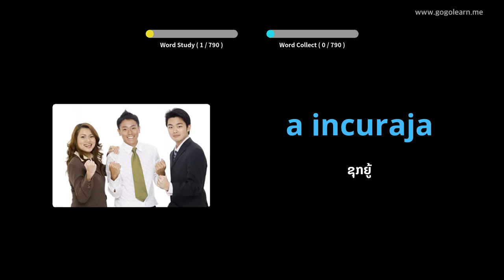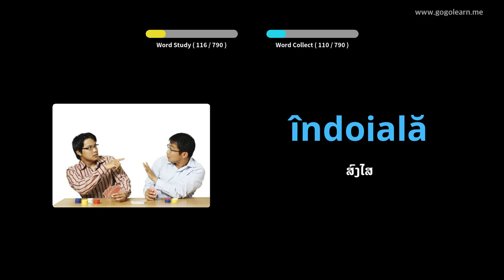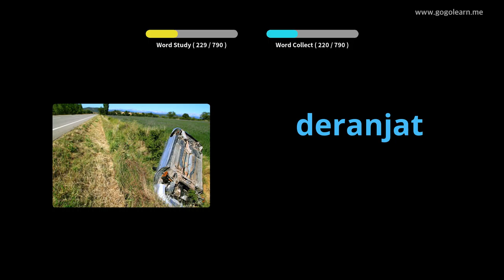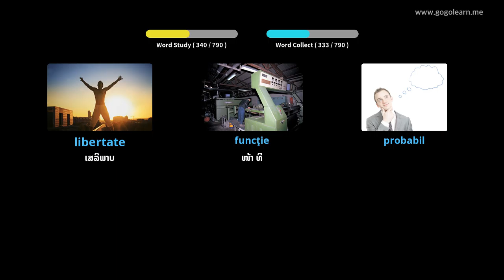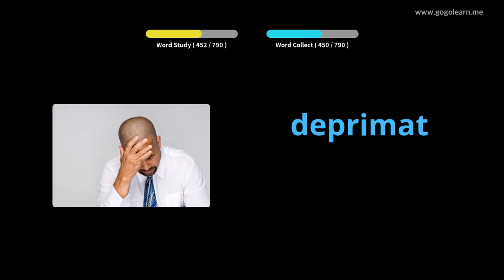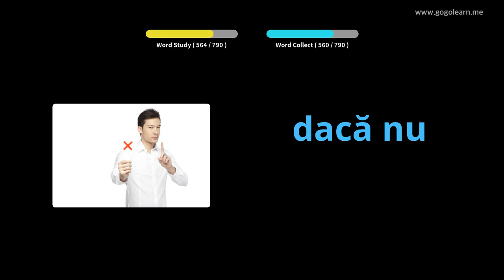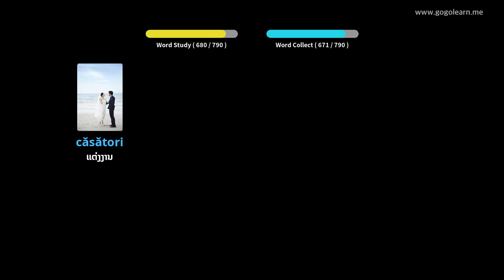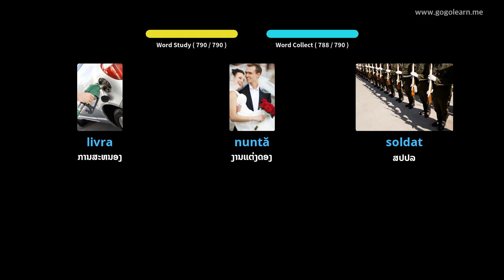ໂຮງຮຽນມັດທະຍົມ ຄຳ ສັບພາສາໂລມາເນຍ | Golearn